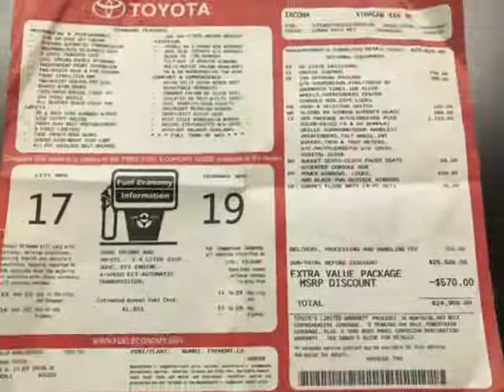2002 Toyota Tacoma 1 OWNER XTRA CAB Truck - St Charles, IL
Midwest Auto Collection, St Charles, IL - 1~OWNER~LOW~MILES~EXTRA~CAB~6~CYL